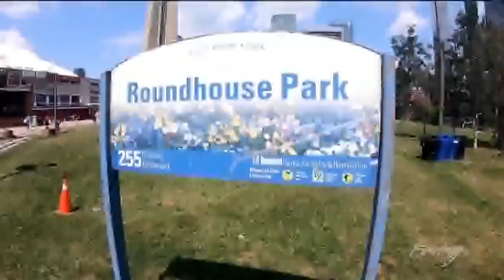The tallest tower in North America dwarfs the Seattle Space Needle - KING 5 Evening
From 14-hundred feet up you can see the curvature of the earth!!